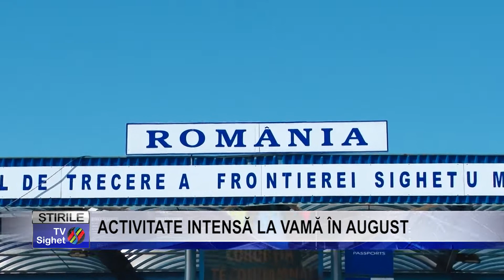Stire 10 ACTIVITATE INTENSĂ LA VAMĂ ÎN AUGUST